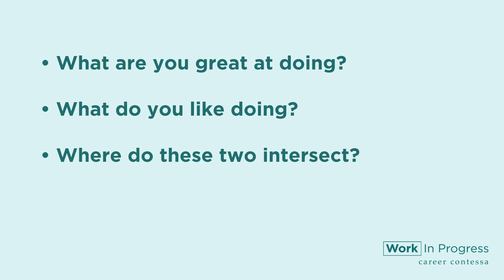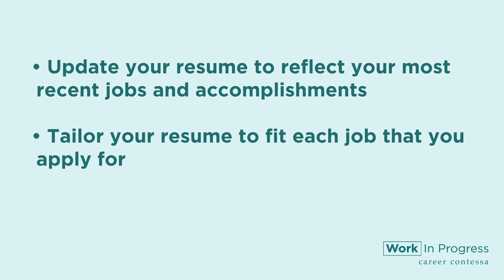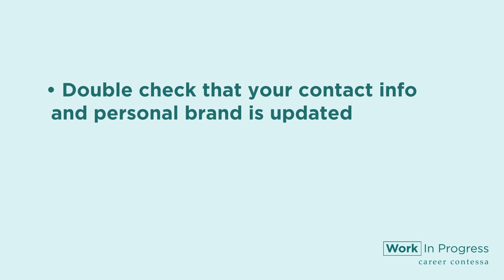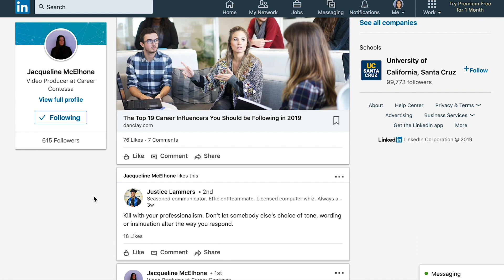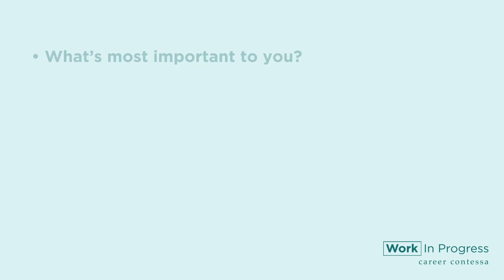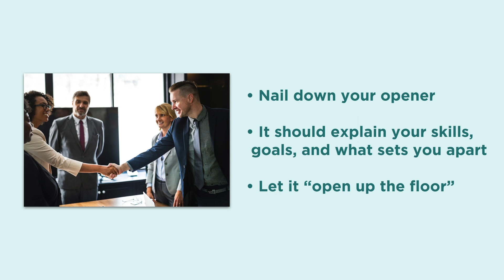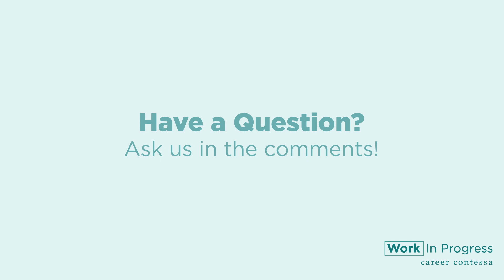How to Launch a Job Search + Find a Job in 8 Steps (How to Get a Job)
In this video, we'll walk you through 8 key steps to launching your job search. These tips will help you find your next job—making your job search faster and easier than ever before. We're covering things like reflecting on your strengths, updating your resume, optimizing your LinkedIn, and more.